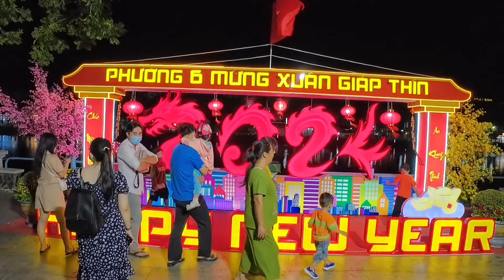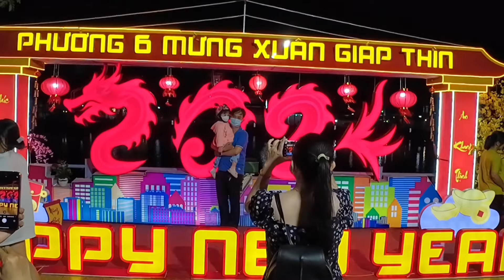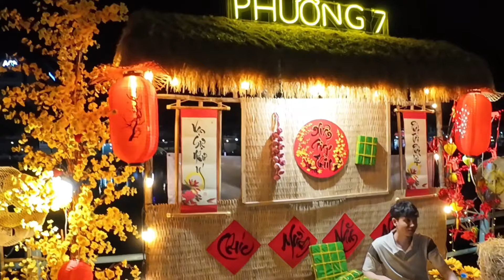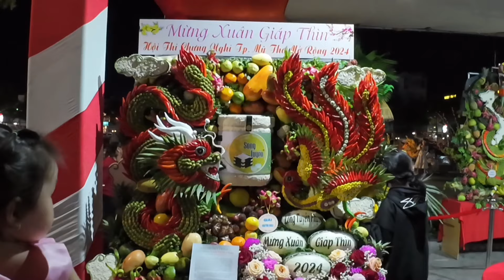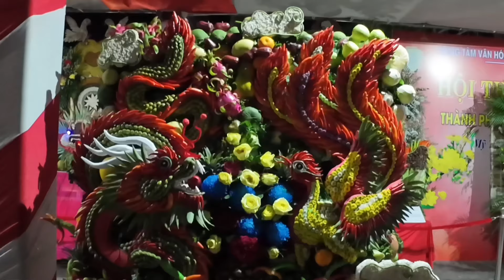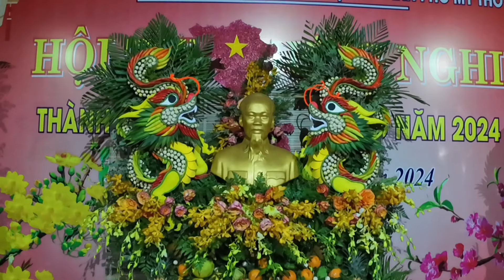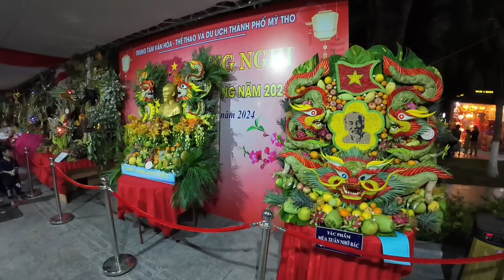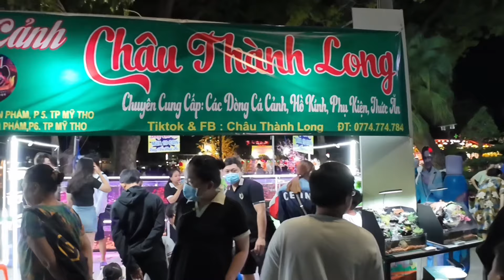Lễ hội xuân 2024 Mỹ tho Người khó khăn vui mừng nhận quà Nhà hảo tâm Mỹ Đồng Nai | Khương Nhựt Minh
Chân thành cảm ơn tấm lòng những Nhà hảo tâm :
1. Cô Oanh ( Hà Lan ) đã gửi 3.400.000 vnđ.
2. Cô Ngói ( Đồng Nai ) gửi 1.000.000 vnđ.
3. Chị Phụng Trần ( Mỹ ) gửi 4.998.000 vnđ ( phát 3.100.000 vnđ còn 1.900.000 vnđ ).
Nhằm chung tay gửi tặng những Người Khó Khăn trong Lễ hội xuân 2024 đông vui náo nhiệt đẹp mắt tại Thành Phố Mỹ Tho hôm nay 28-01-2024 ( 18 Tết ).